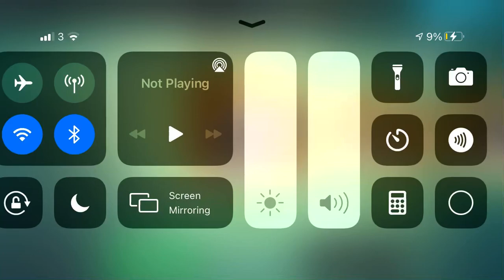My gun collection from Christmas gangster new olrleans